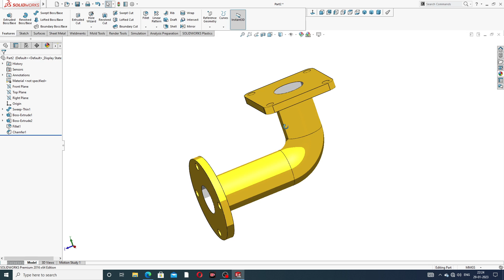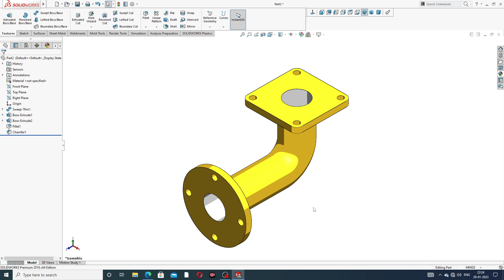SOLIDWORKS TUTORIAL-13, NEW UPCOMING VIDEOS TRAILER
Main Topics:
1. AUTOCAD Tutorial for Beginners & Advance.( 2D sketching Drawing, 3D Modeling Design and Isometric Design, Industrial Projects Design All Easily Learn in AutoCAD Software).

2. SOLIDWORKS Tutorial for Beginners & Advance.( 2D Sketching Drawing, 3D Modeling Design, Surface Modeling Design, Sheet Metal Design,  Weldments design, Assembly Process, Drafting Process, Simulation Process, Industrial Projects Design All Easily Learn in SOLIDWORKS Software).

3. CATIA V5 Tutorial for Beginners & Advance.(2D sketching Drawing, 3D Modeling Design, Wireframe and Surface Design, Generative Sheet Metal Design, Assembly Process, Drafting Process, Simulation Process, Industrial Projects Design All Easily Learn in CATIA V5 Software).

4. ANSYS workbench Tutorial for Beginners & Advance.(2D Sketching Drawing, 3D Parts Design & Analysis, Surface Parts Design & Analysis, Sheet Metal Parts Design & Analysis, Industrial Projects Design & Analysis All Easily Learn in ANSYS Workbench Software).

5. GD&T Tutorial for Beginners & Advance.( GD&T AutoCAD Software, GD&T SOLIDWORKS Software, GD&T CATIA V5 Software, Industrial GD&T All GD&T Learn Easily).

6. NEW Update COMPUTER Knowledge.(New update computer parts, New update software knowledge, New update any notifications related to computer knowledge).